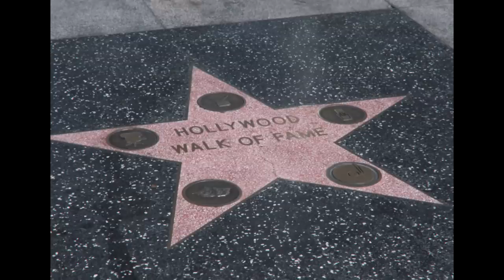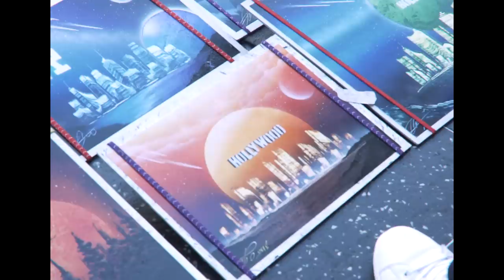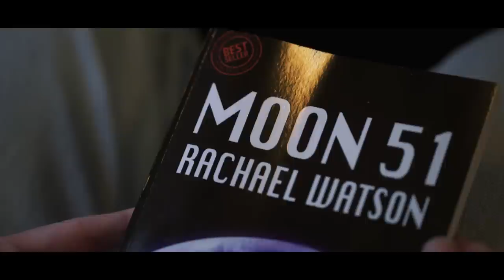Abstract ft. Roze - Exposed (Official Music Video)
A brand new music video for the Drumma Battalion produced, "Exposed". As you may know, I have been working on a new album for almost two years. In my projects, I always aim to make the best music I can. Songs that can stand alone but also feed into a larger story which the album, as a whole, tells. What's to come picks up where we left off in 2016, so I wanted to represent that visually with a video for the last song off my most recent album.

All will make sense soon. Much love to all of you for every ounce of support, the wait is almost over. In the meantime, lets spread this video that we had a blast creating! From running around California, to meeting & talking with a few fans, we hope you enjoy this music video for a favorite of ours. Much love!

Craig Mcallister is now offering his mixing/mastering/and production services to the public! Find him at: cryomusic.com

Video Shot & Directed by
• Mike Squires